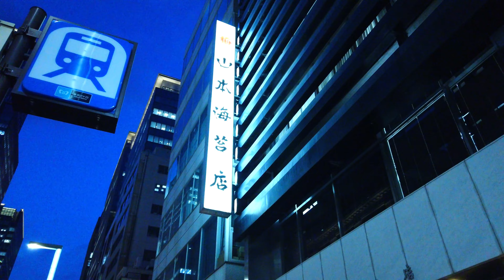【4k】Tokyo night walk-Ginza nihonbashi 💖👑銀座日本橋、夜の散歩2022